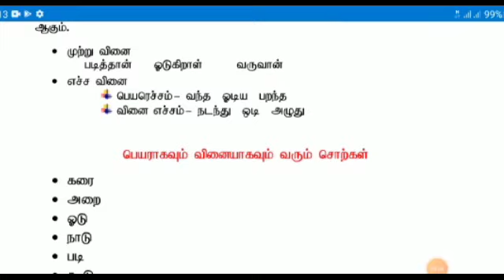Grade 5 scholarship Exam|| பெயர், வினைச்சொற்கள், பெயராகவும் வினையாகவும் வருபவை @Exams Efficient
Grade 5 scholarship Exam|| பெயர்ச் சொற்கள், வினைச்சொற்கள், பெயராகவும் வினையாகவும் வருபவை @Exams Efficient